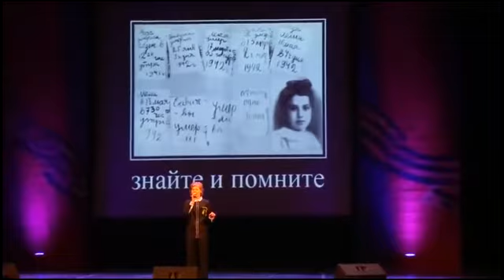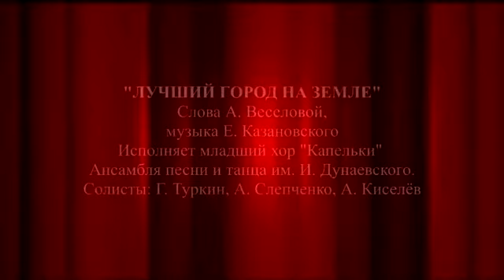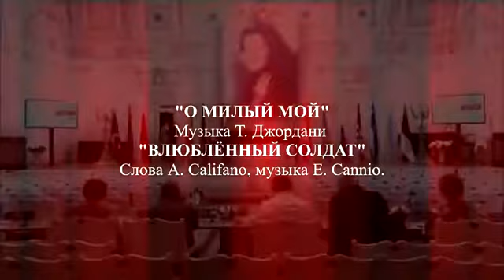Григорий Туркин солист ансамбля песни и танца им И О Дунаевского